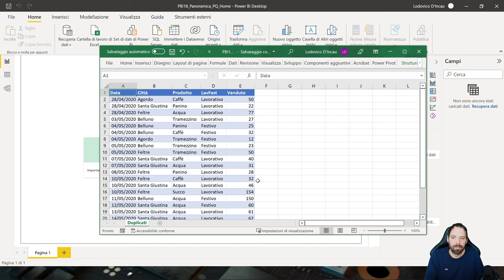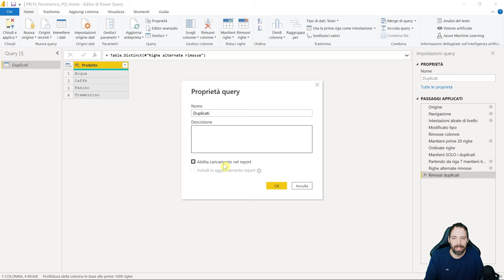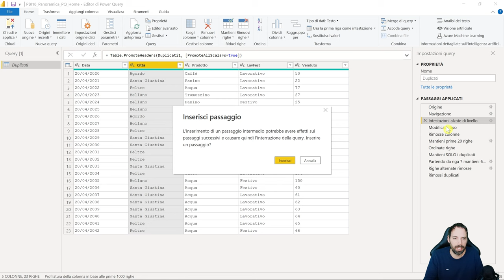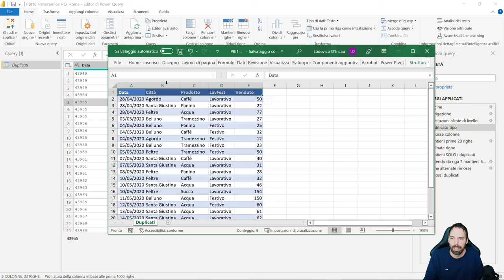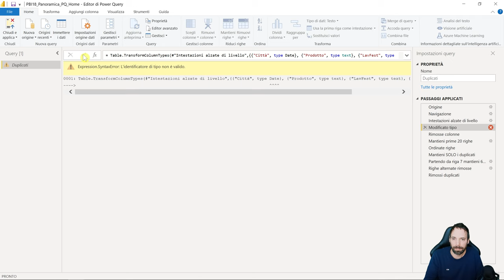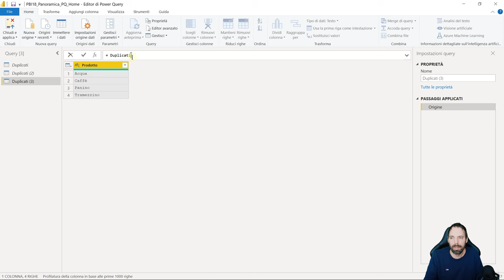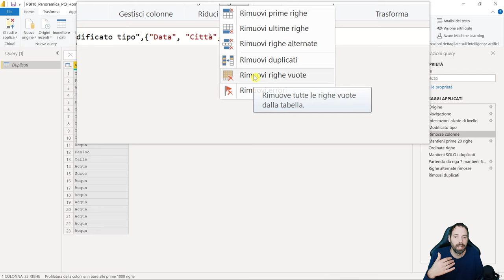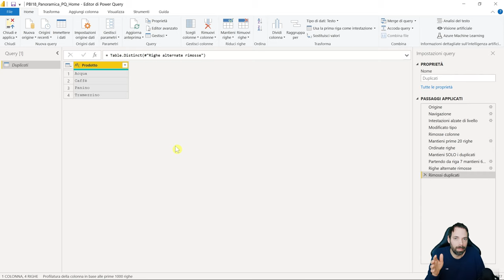PowerBI - Panoramica PQ Menu Home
18^ Lezione
In questa puntata inizieremo ad utilizzare lo strumento di ETL di PBI, ovvero PowerQuery.
Faremo una prima panoramica dello strumento partendo da alcuni strumenti presenti nel menu HOME.

Capitoli della Lezione:
00:00 Introduzione
01:03 Impostazioni Origine Dati
03:14 I commenti e i tipi di caricamento
05:20 Usa la prima riga come intestazione
06:06 Dividi Colonna
08:01 Sostituisci Valori
08:40 Funzionamento i passaggi applicati
09:14 I Formati
13:22 Duplica Query e Riferimenti
16:06 Esercizio, Mantieni e Rimuovi Righe
19:49 Saluti